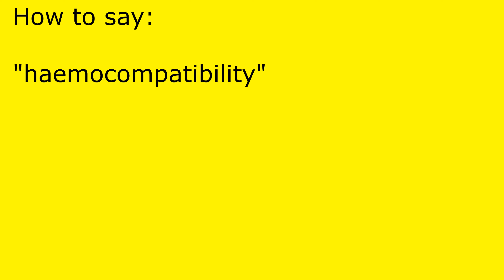How to pronounce haemocompatibility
haemocompatibility pronunciation.